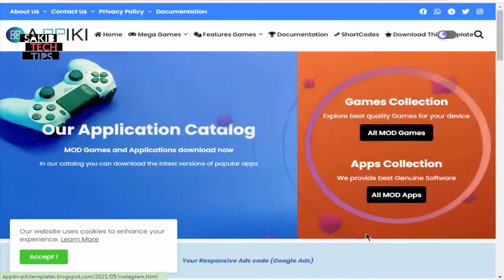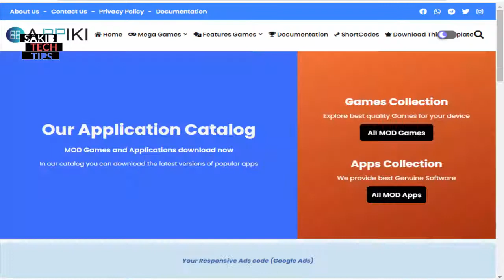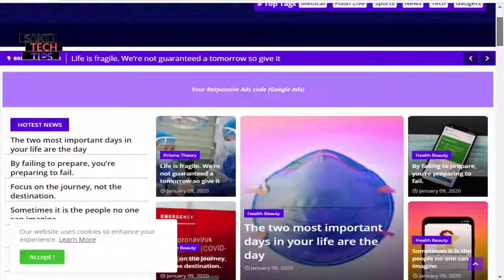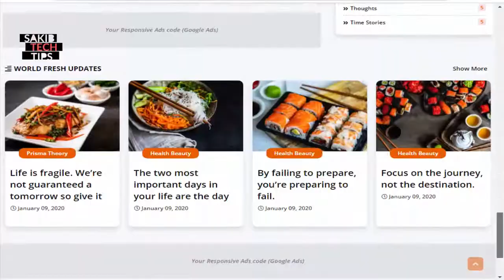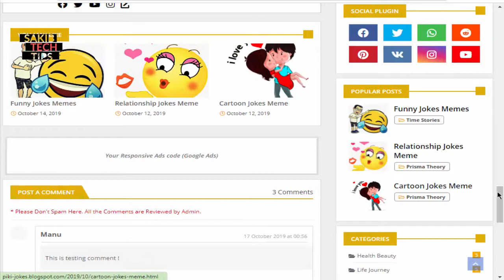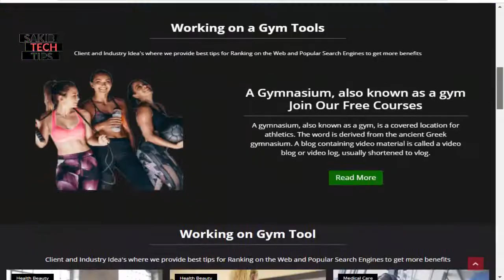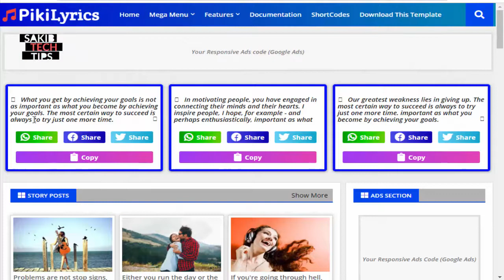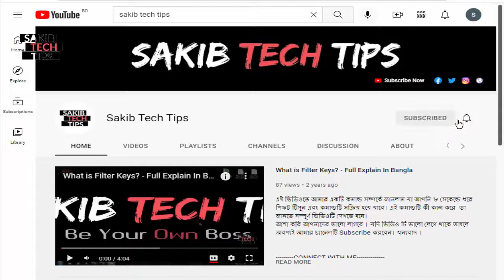TOP 5 Best FREE Blogger Templates (2021)